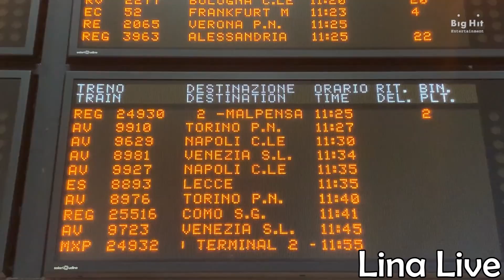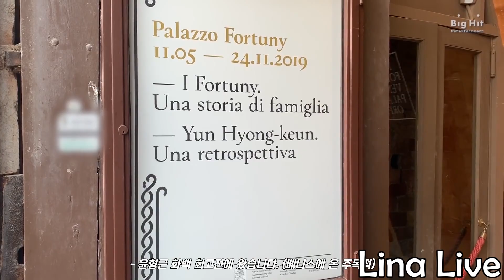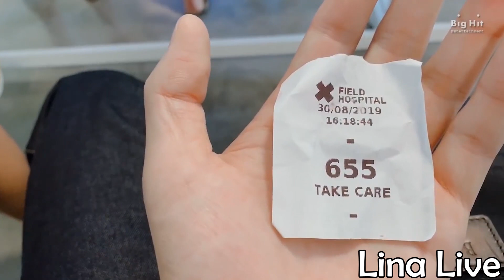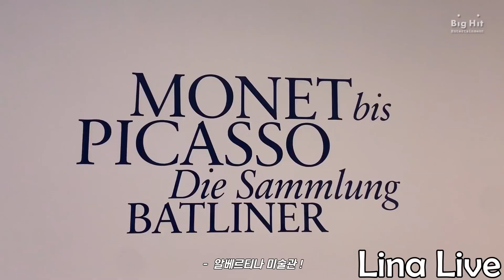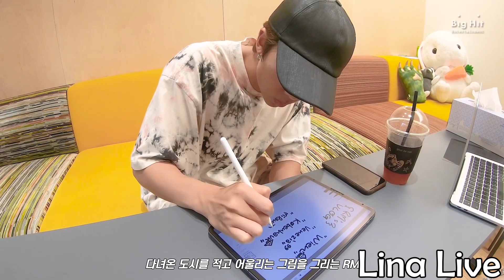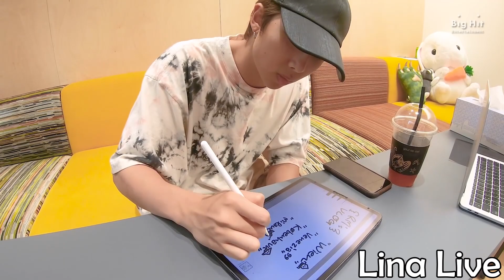(Озвучка by.Lina Live)[VLOG]RM|9-дневное путешествие по Европе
На момент публикаций нас-11588
Надеюсь нас станет больше💜

Песни в видео:RM-Everythingoes,Forever Rain,Seoul
(Написано по очереди)